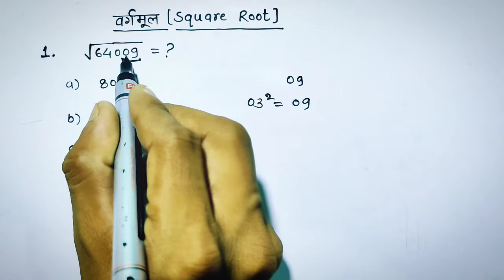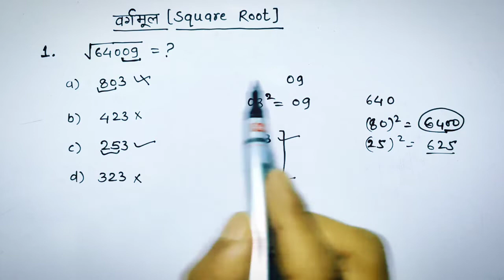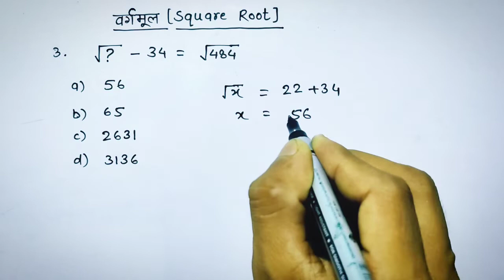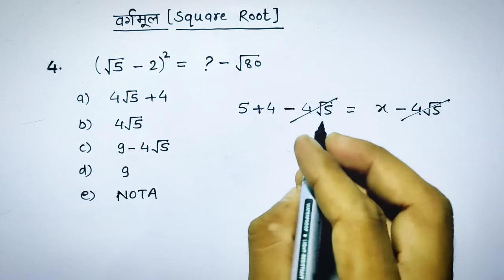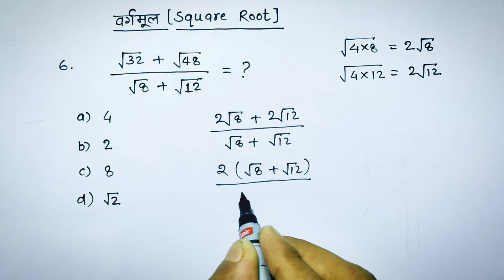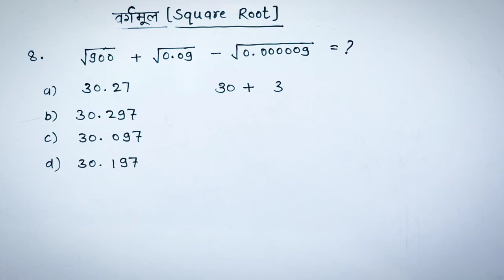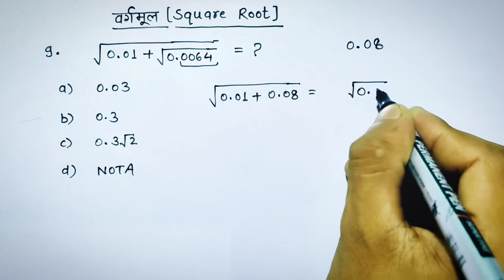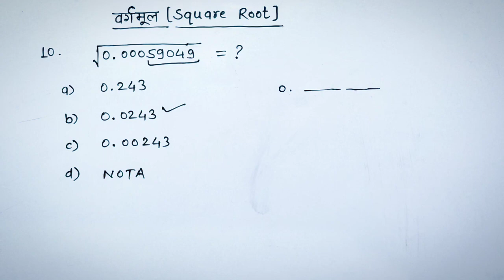वर्गमूल के important और ट्रिक वाले सवाल | solve कर लीजिए , exams में बार बार पूछे जाते हैं |ssc, rrb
vargmool nikalne ka short trick
vargmool short trick
sqaure root short trick
sqaure root nikalna seekhe
options dekhkar answer bataye
sqaure root kaise nikalate hain
sqaure root
vargmool in hindi
sqaure root for all exams

vargmul short trick

वर्गमूल निकालने का शानदार ट्रिक
वर्गमूल कैसे निकाले
वर्गमूल शॉर्ट ट्रिक

@maths masti  @Maths shiksha   @MATH SEEKHO !!With All Subjects For Govt. Exams!!  @SSC MAKER

List of products that i use :
Whiteboard Marker
Whiteboard Marker ink

Whiteboard 1.5×2 feet